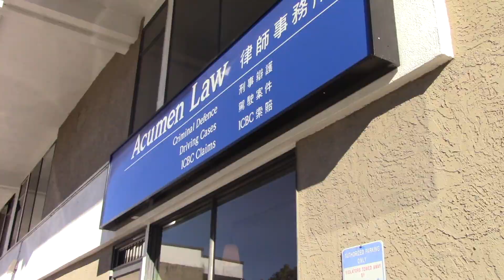Animal Control Bylaws: Cases That Should Have Gone to the Supreme Court of Canada, But Didn’t!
Welcome to Cases That Should Have Gone to the Supreme Court of Canada, But Didn’t! This week, lawyer Kyla Lee discusses animal control bylaws.